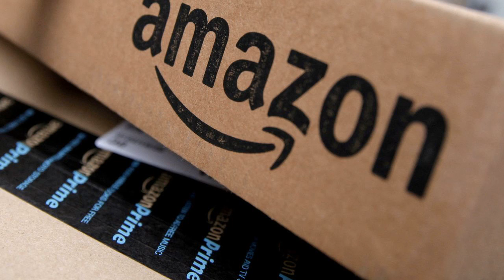Amazon has drug distribution licenses for at least 12 states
Here's another hint that Amazon might be entering the pharmacy biz.